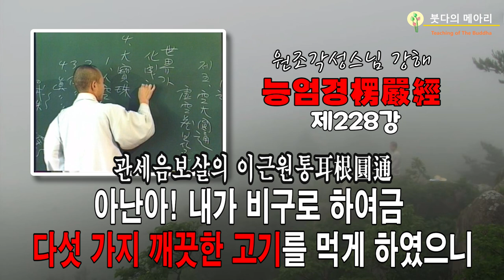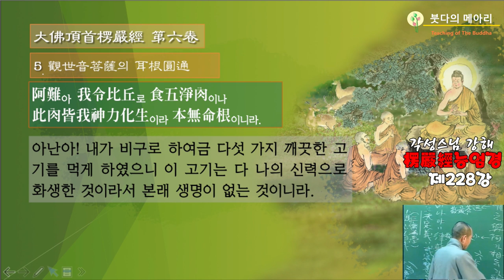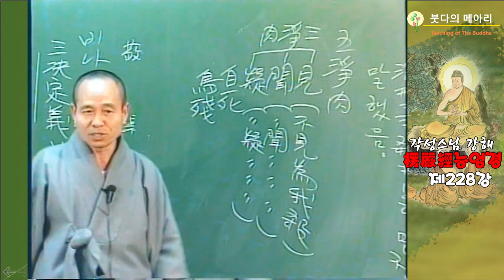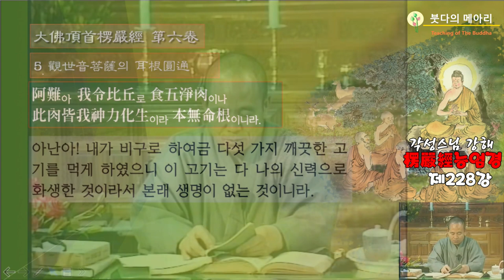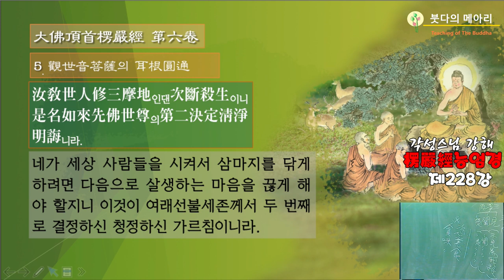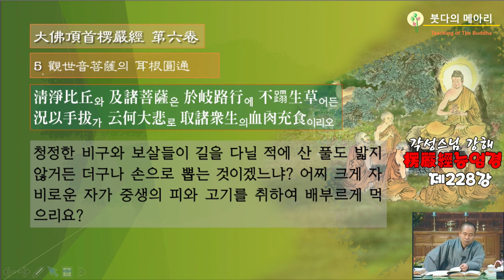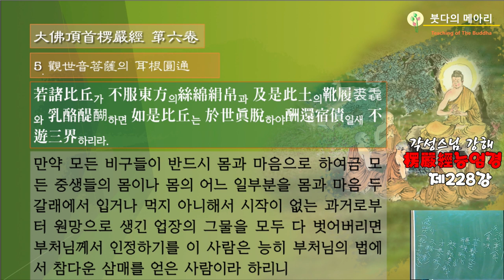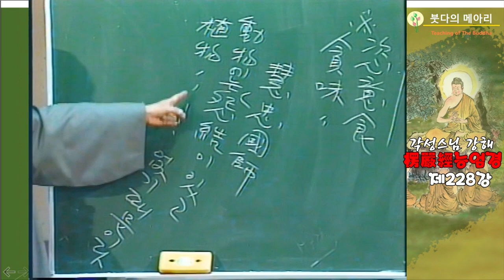각성스님 강해_능엄경 제228강 / 아난아! 내가 비구로 하여금 다섯 가지 깨끗한 고기를 먹게 하였으니...